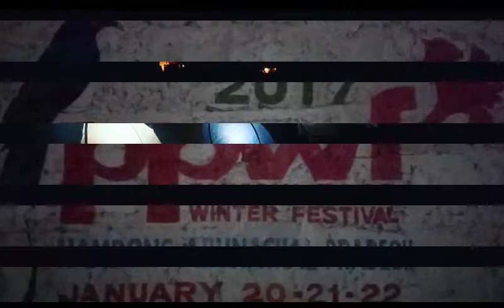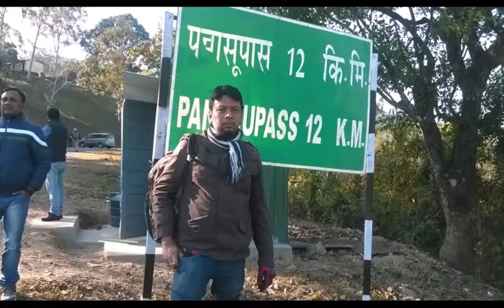Pangshu Pass Winter Festival 2017 - Bikers of Assam 4th Anniversary Ride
Bikers of Assam Touring Club celebrated the 4th Anniversary by riding to Pangshu Pass Winter Festival 2017 held at Nampong of Arunachal Pradesh. Camping at a beautiful spot of Nampong.